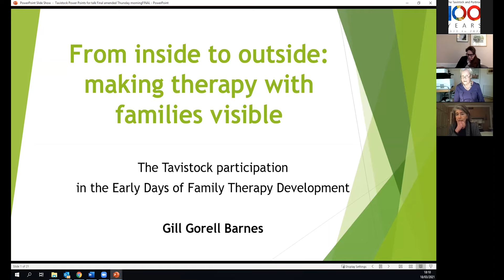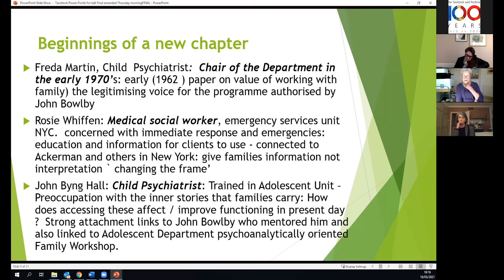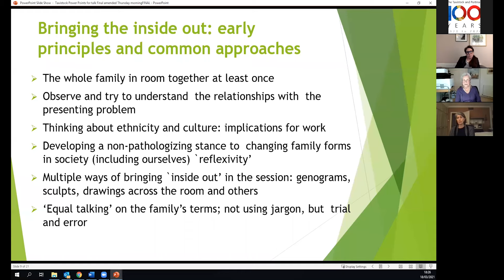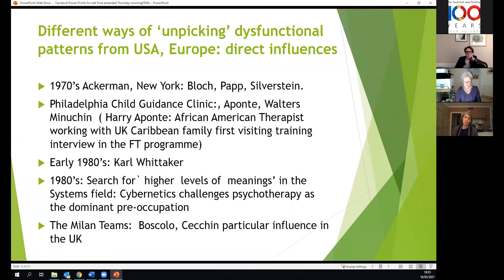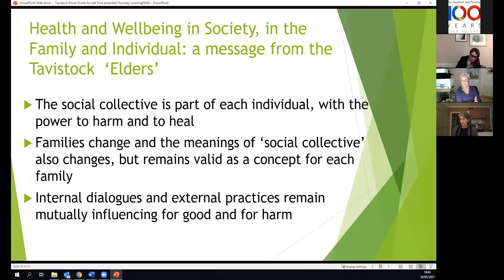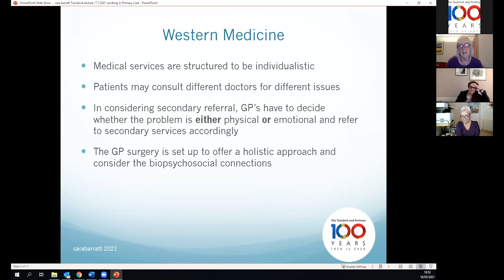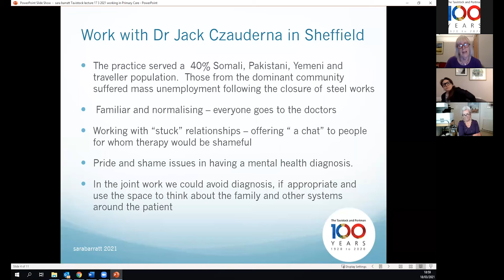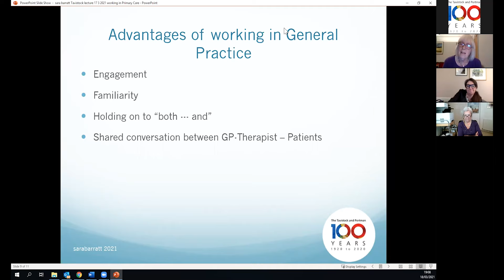Inside and outside: The evolution of systemic approaches in mental health